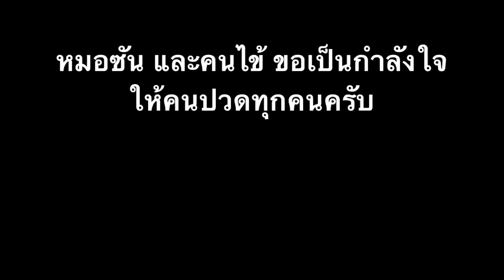ปวดคอเรื้อรังมาก ฝังเข็ม ช่วยได้ คนไข้มาให้กำลังใจครับ /ปวดคอ รักษา /หมอซัน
นักธุรกิจท่านนี้ เป็นปวดคอเรื้อรังกว่า11ปี
รักษามาแทบทุกอย่าง
นวด กินยา กายภาพ แม้กระทั่งฝังเข็ม
ก็ทำมาแล้ว  อาการปวดตึงๆใต้ฐานกระโหลก
ก็ยังไม่หายไป

วันนี้จึงมาให้หมอซันช่วยดูแล
ฝังเข็มให้

ตอนนี้อาการปวดดีขึ้นมาก

ดีใจกับคนไข้ด้วยครับ

และคนไข้ยังมาส่งกำลังใจ
ต่อให้กับคนอื่นๆอีกครับ

ด้วยความปรารถนาดีจาก

สำหรับใครที่สนใจคอร์ส icare4
สูตรลับตำรับยา แก้ปวด กระดูกทับเส้น

แล้วพบกันในครอส์ครับ

สำหรับใครที่ต้องการรับคำปรึกษาทางด้านความปวด
ไม่ว่าจะ ปวดหลัง กระดูกทับเส้น หมอนรองกระดูกเสื่อม
กระดูกคอเสื่อม ปวดคอ บ่า ไหล่ เรื้อรัง
ปวดเข่า เข่าเสื่อม เอ็นหลังเข่าอักเสบ
ปวดส้นเท้า รองช้ำ เอ็นฝ่าเท้าอักเสบ

และต้องการที่จะ ไม่ผ่าตัด หรือ ใช้ยาให้น้อยที่สุด

ทางเรายินดีให้คำแนะนำและบริการ

ความประทับใจของผู้รับบริการ

หรือสำหรับใครที่ยังไม่สะดวกเข้ารับการรักษา
ท่านสามารถดูแลตัวเอง โดยดูจากคลิปที่

ปวดคอบ่าไหล่,ปวดคอ ปวดหัว,ปวดคอบ่าไหล่ เรื้อรัง,ปวดคอร้าวลงแขน,ปวดคอ บ่า,ปวดคอนอนตกหมอน,ปวดคอ บริหารต้นคอ,ปวดคอบ่าไหล่ร้าวลงแขน,ปวดคอทําไงถึงหาย,ปวดคอบ่าไหล่ ปวดหัว